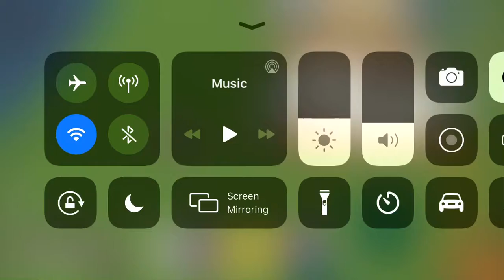A quick session of teamwork